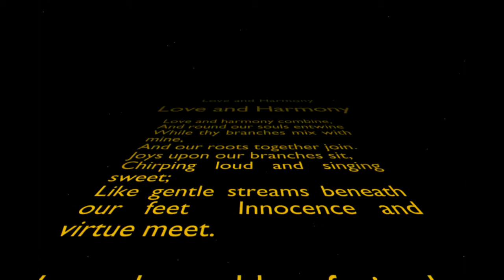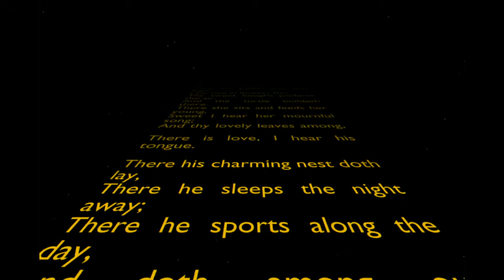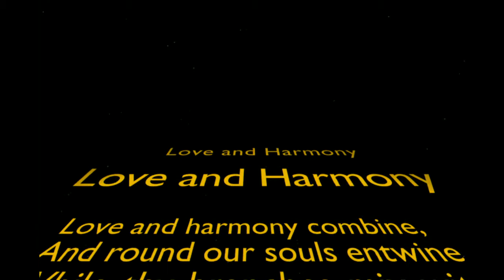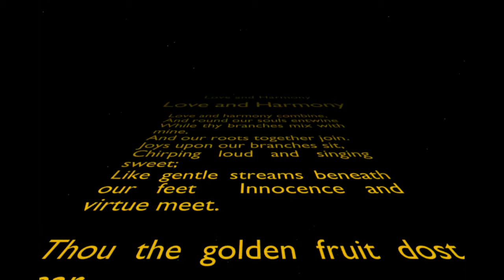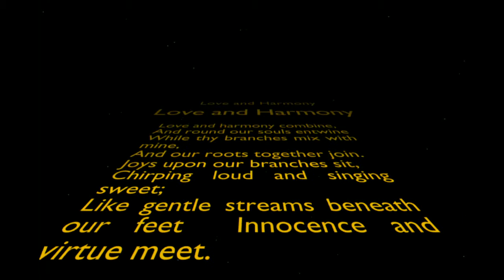Love and Harmony - William Blake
Enjoy this beautiful poem and this great song!
The poem is titled: Love and Harmony By William Blake
The song is titled:I Will Continue On By TeknoAXE